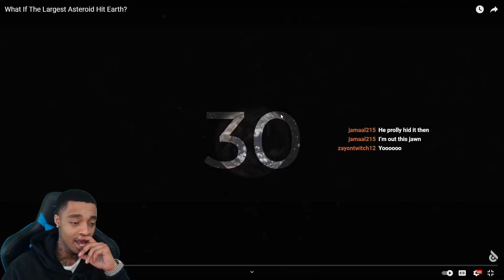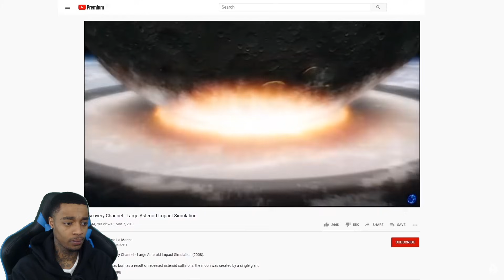FlightReacts What If The Largest Asteroid Hit Earth?